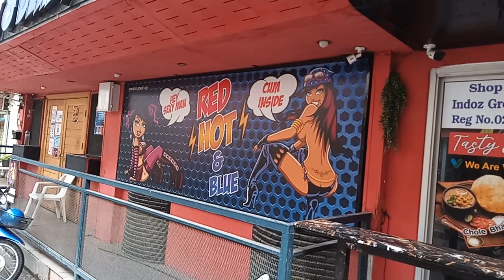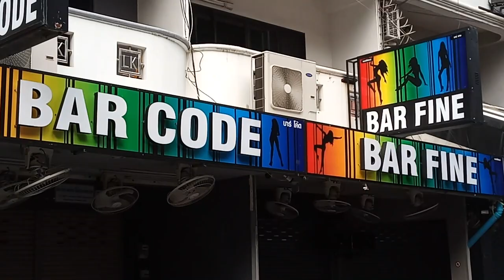Pattaya, Thailand, 2023 - Early Morning Walk Around